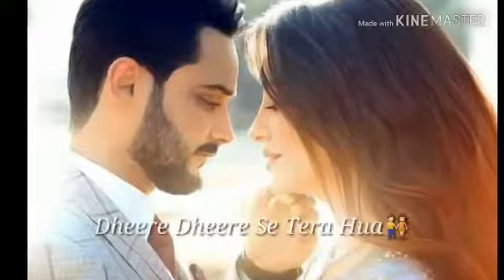Beautiful Couple Romantic Status || Tere Kareeb Aa Raha Hoon Status - Youtube